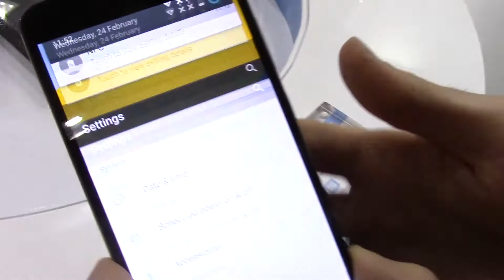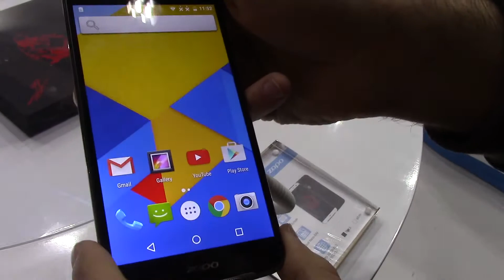Zopo Speed 8: video anteprima dal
Video anteprima del nuovo Zopo Speed 8, primo dispositivo annunciato con Mediatek Helio X20 deca-core.